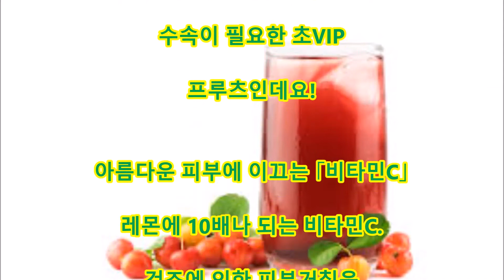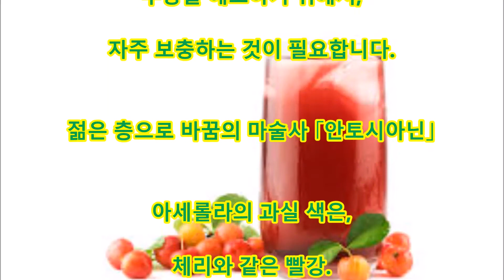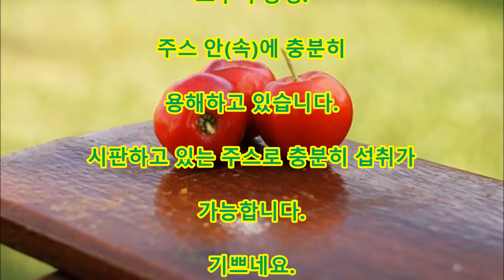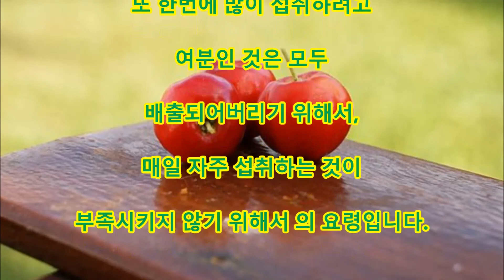건강 아세롤라는 아름다운 피부 효과의 임금님 프루츠! 건강만들기도 서포트!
댓글

아세롤라. 독특한 산미와 향기가 버릇이 된다
맛있음입니다.
이 아세롤라에, 레몬에서 쭉 많은 비타민C이
포함되어 있는 것을 알고 있습니까?

Aikichi Channel

인용 전

관련 동영상